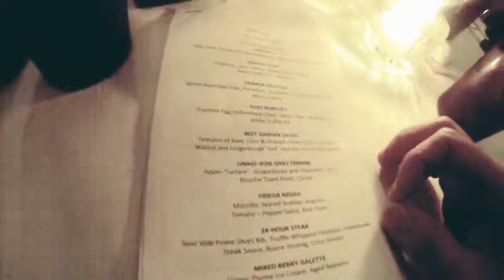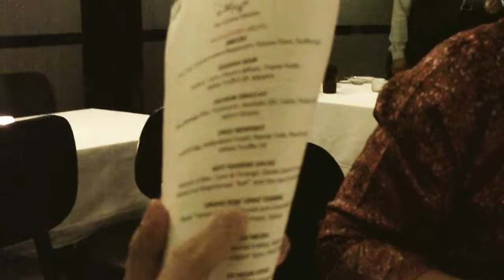The Goose Station Fort Bonifacio Manila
24 hour steak, eggs benedict, and so on...